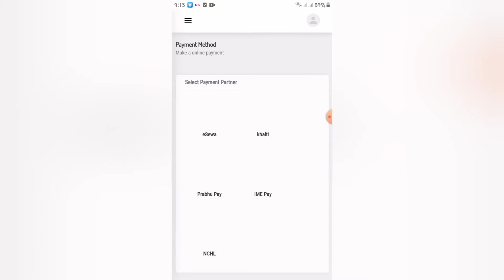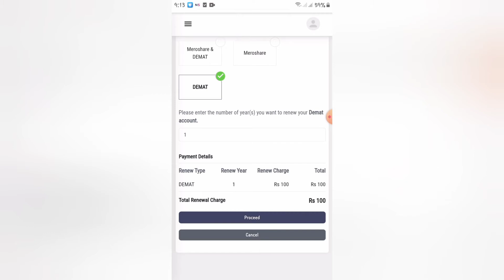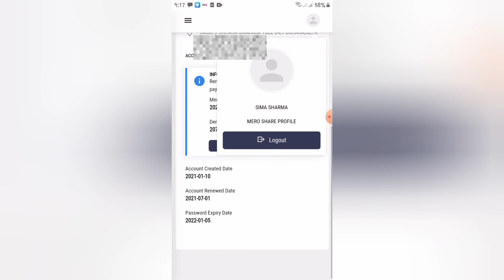|| Renew demat account through esewa || Before 31 ashad / freeze demat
This video is for how to Renew demat account through esewa and mobile banking. All demat a/c should be renewed before 31 ashad/ freeze demate. So after watching this video you can do this online .